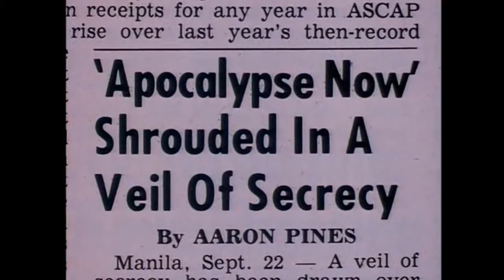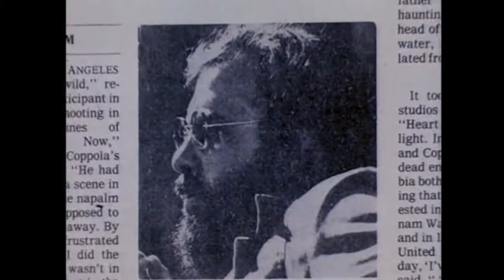Hearts of Darkness: A Filmmaker's Apocalypse (1991). Scene 2. Helicopter attack problems.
From the documentary Hearts of Darkness: A Filmmaker's Apocalypse (1991). The helicopters used for the scene are diverted to fight the rebels in the jungle.